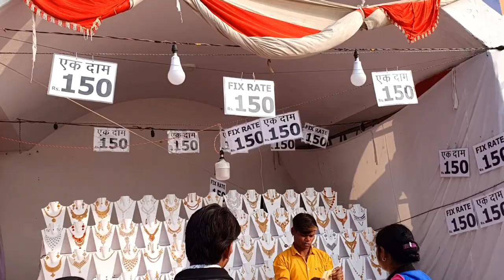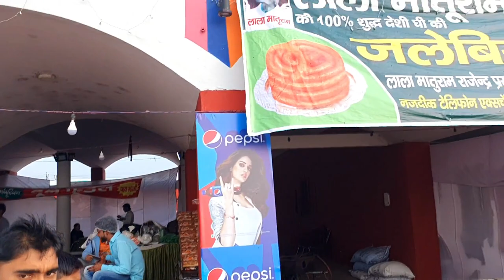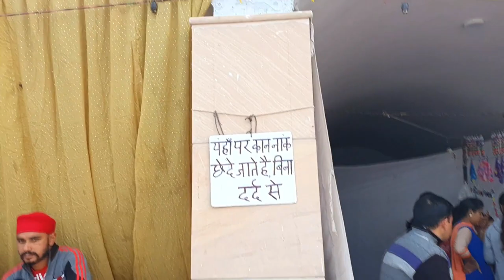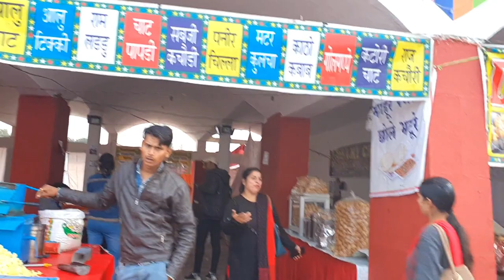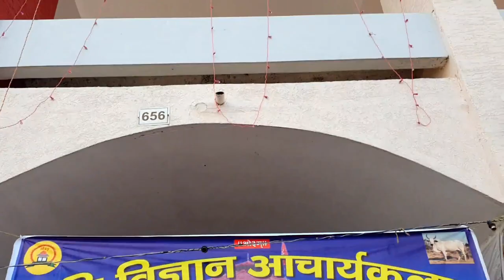Brahma Sarovar par Geeta Jayanti Ka Mela Kurukshetra | Day 5 | 2019